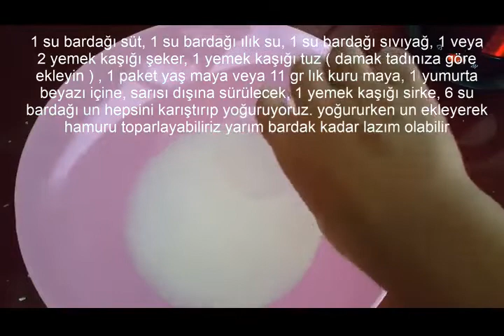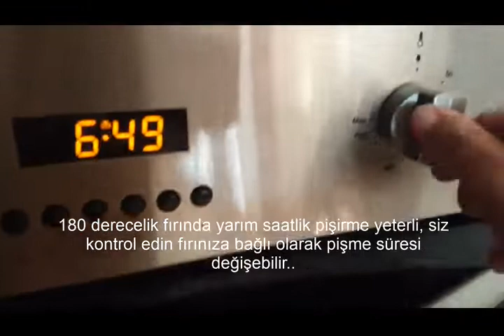HAŞHAŞLI BÖREK NASIL YAPILIR